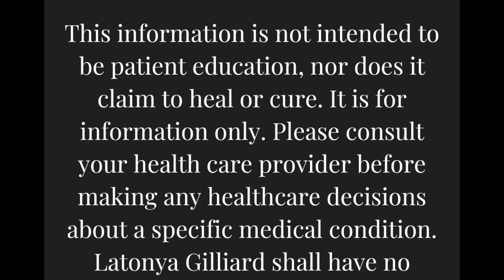Why I had to stop juicing!!!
Juicing is healthy but not for me! I'll explain why. This is my experience, hopefully not yours. I live with hypothyroidism, so there are many different parameters effecting my results.

*Oxalates are compounds found in certain foods that can bind to minerals and form kidney stones and cause other discomforts.